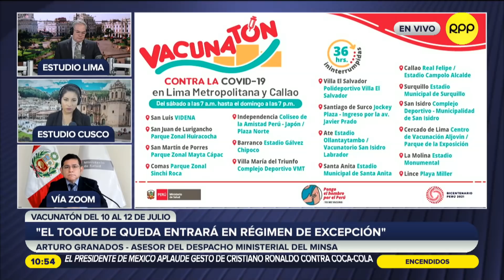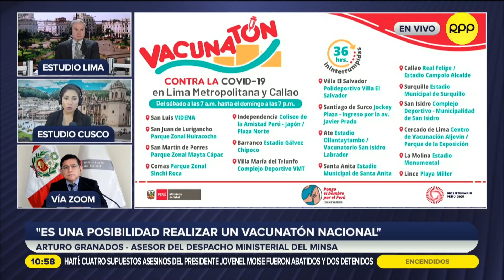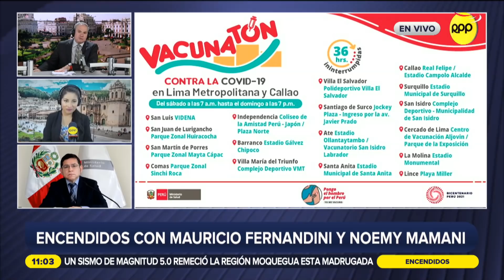¡VACUNATÓN! Esto es todo lo que debes saber sobre las jornadas de vacunación en Lima y Callao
Con estas jornadas de ‘Vacunatón’ durante los fines de semana de julio se espera ampliar la protección en caso de una eventual tercera ola de la COVID-19. Solo durante el primer fin de semana se prevé que unas 200 000 personas serán inoculadas.